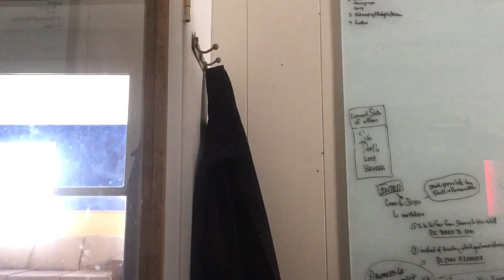Holy Week Series DAY 2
This is a series Pastor Kevin, and Pastor Natalie for the week before Easter, looking at each day in the life of Jesus, and how it interacts with our lives. Enjoy!